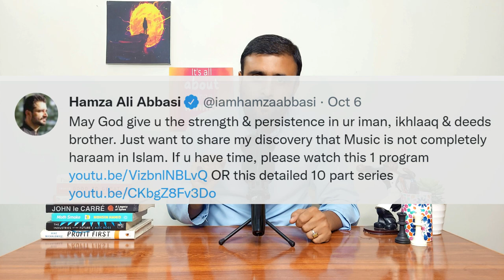Natasha Baig and Anoushey Ashraf React to Abdullah Qureshi Quitting Music for Islam | Theek Hai Na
Theek Hai Na by eli alawi brings a witty rant on Natasha Baig and Anoushey Ashraf React to Abdullah Qureshi Quitting Music for Islam
The Dastaan singer has left the internet divided after announcing his farewell to the industry for ‘religious reasons’. Artists Natasha Baig and Anoushey Ashraf just shared their two cents on singer Abdullah Qureshi’s decision to quit the music industry for ‘religious reasons’, and netizens are split over the entire predicament. Natasha Baig, disagreed and said that if people want to quit music, it is their choice but they shouldn’t demonize the entire industry for ‘religious reasons’.

She too posted a lengthy Instagram note about ‘musicians/actors’ who leave the industry ‘in the name of awakening’.

Reference links;